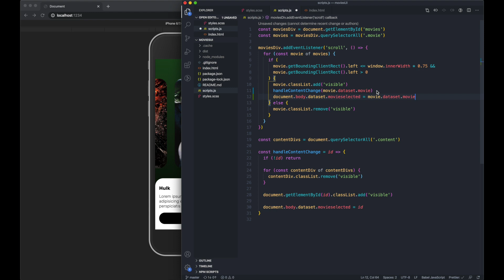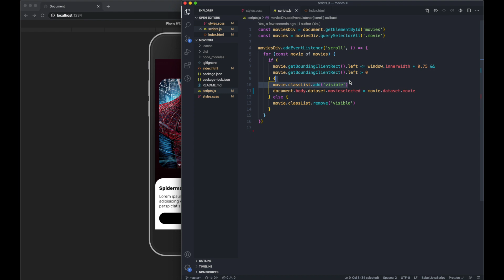Build an Animated Slider UI for mobile with JS, CSS & HTML - OPTIMISING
GITHUB REPOS:
Follow up to yesterday's video